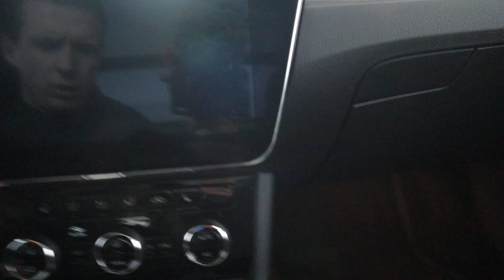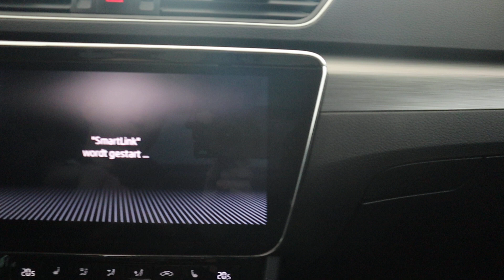ŠKODA Superb Combi 1.4 TSI ACT Style Business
Voorzien van onder andere; Automaat, Leer, Navigatie, Panorama, Climate

Auto Siero
Walstraat 6
8317 AP Kraggenburg